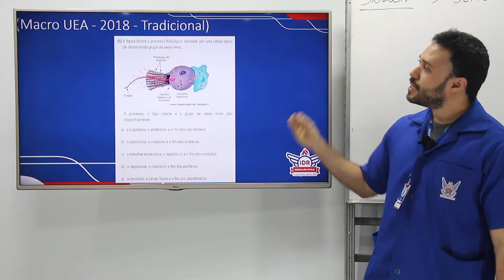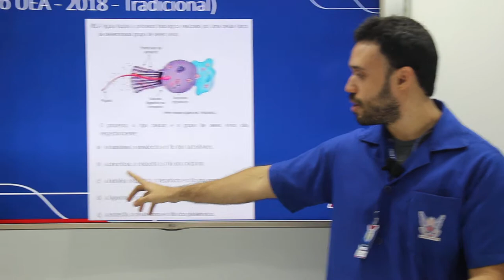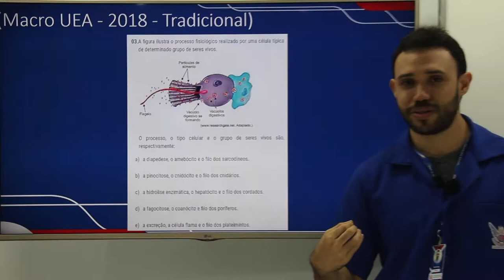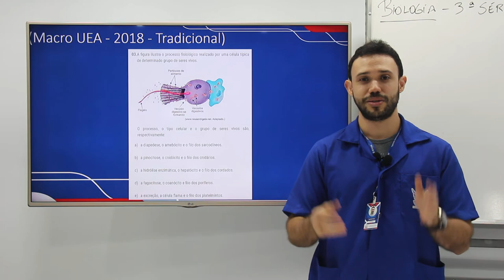WEB AULA 6 - BIOLOGIA - 3ª SÉRIE